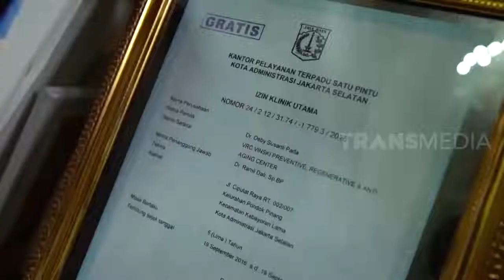Banyak Banget Kamar di Rumah Prof Dr Deby Vinski | SOBAT MISQUEEN (15/05/21)